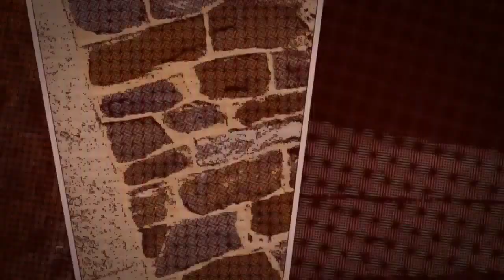Calle Jones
"Calle Jones", tema original de Coroco Bocaíto. Clip de Mr. Elevalunas (2017)